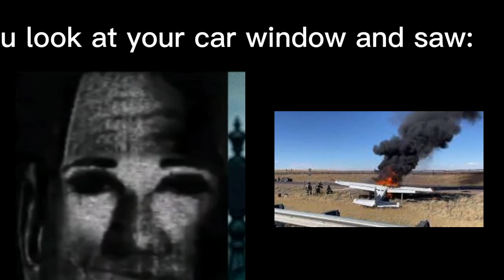u look at your car window and saw (Mr. incredible becomes uncanny)